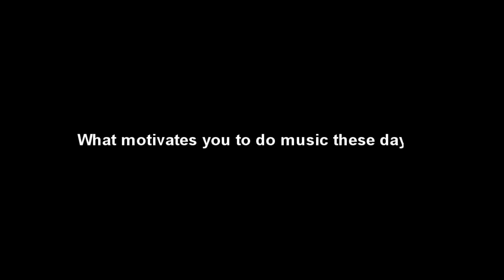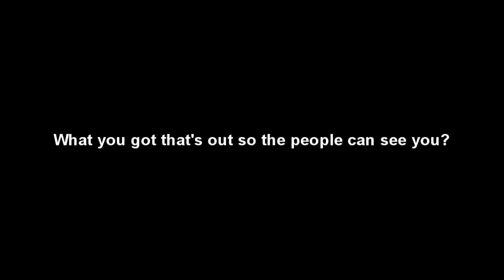Eddie Kaine - Talks [Part 1]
Eddie Kaine talks about whats missing in the "Rap" game, "Hip-Hop" and his upcoming projects.